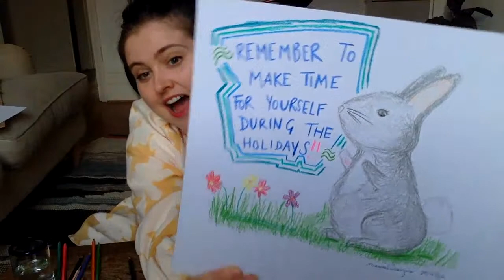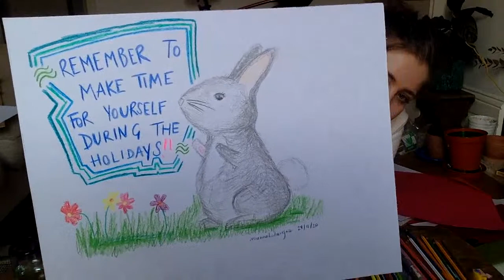Life's Library Livestream: Art Hour 2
Join Rosianna for a relaxed art hour, chat and q&a. Bring your pencils, paints, collages, graphics tablets or just yourselves and take an hour out of the day to talk about books and art and whatever else comes up.

Life's Library is Rosianna's book club with her producing partner John Green Take part for free! We are currently reading On Immunity by Eula Biss and will begin Teaching A Stone to Talk by Annie Dillard on the 26th November.

Paid physical, digital and audiobook subscriptions reopen in February at DFTBA.com and all profits go to reducing maternal and infant mortality in Sierra Leone.